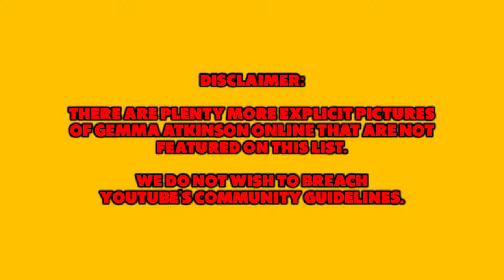Top 50 Sexiest Gemma Atkinson Pictures (MiniList)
Gemma Atkinson is one of the sexiest soapstars in UK history... here are her sexiest pictures of all time!